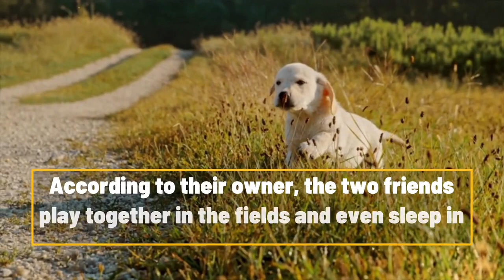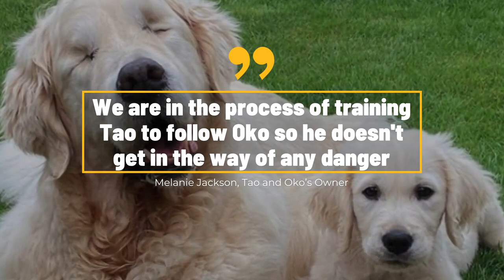Blind Golden Retriever Gets His Own Guide Dog Puppy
A heart-warming story about a loyal old Golden Retriever who, after losing his sight, gets a guide dog pup to help him move around again.